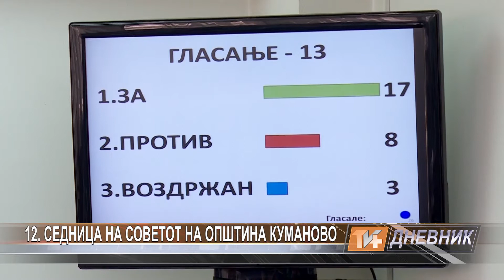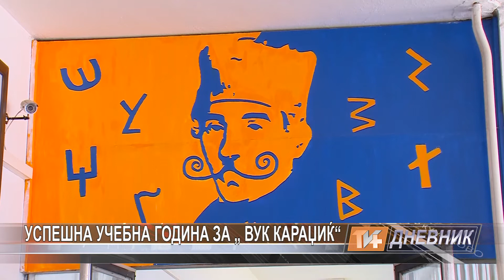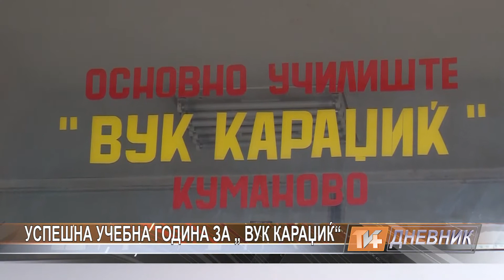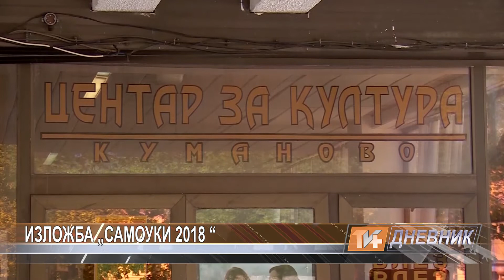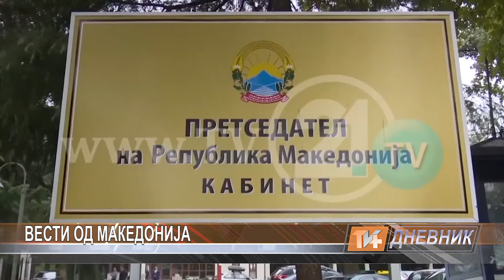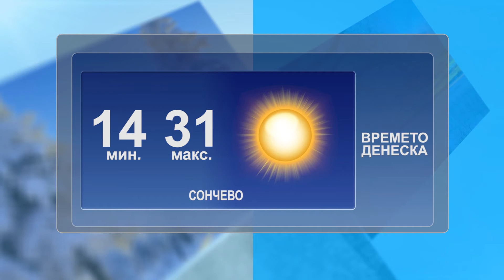Dnevnik 13 06 2018